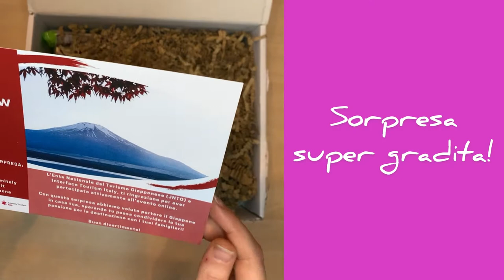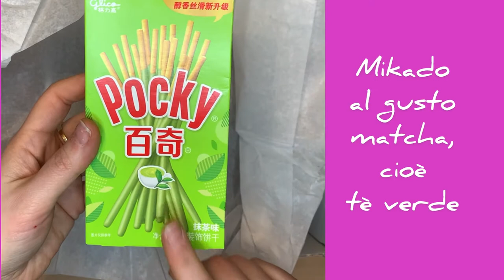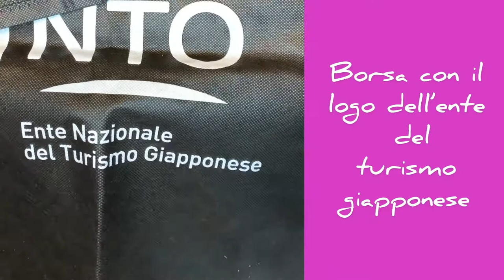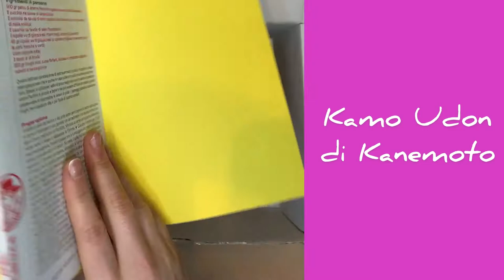Ho ricevuto un premio dal Giappone!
🙏🏻 Grazie infinite a Visit Japan e Interface Tourism Italy per questo premio!
🏆 Sono onorata di aver potuto partecipare al Roadshow Giappone insieme a tanti colleghi italiani e giapponesi e di essere stata scelta come “Miglior Agente”!

🤩 Sono sicura che ci incontreremo dal vivo l’anno prossimo tutti insieme e nel frattempo mi godo questo pacco pieno di cose deliziose!
🎁 Con questi regali meravigliosi mi avete fatto volare con la fantasia nel mio amato Giappone e desiderare ancora di più di tornarci il prima possibile!

🙏🏻 Arigatou gozaimasu!

😋 Ringrazio anche per aver preparato con così tanta cura la box e vi invito ad andare a scoprire questa iniziativa interessantissima per ricevere direttamente a casa una scatola piena di sapori autentici dal mondo: ogni mese prodotti tipici da un paese diverso, scelti accuratamente dai local!